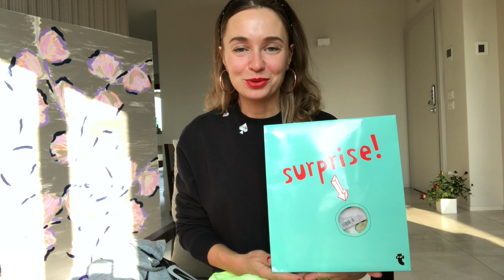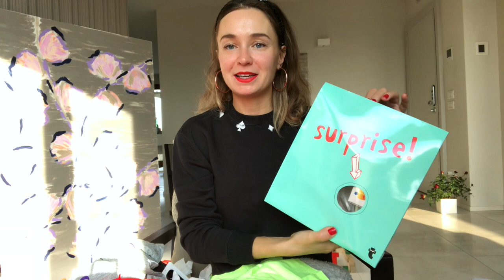готовим подарки детям на Новый год !